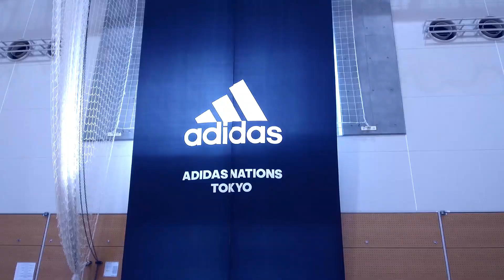FBC2018 | GAME4 - Team OSAKA vs Team CHIBA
[Result]
Team OSAKA 42-51 Team CHIBA

FUTURE BOUND CLASSIC 2018
Top high school players show up.
Represent your city with a pride.
“未来を約束された選手達の大会“

全国各地の高校バスケ界の強豪校で活躍中のスター選手達が、各々の出身地を代表してこの日限りの特別選抜チームを結成。 各々の育った街を誇りに、プライドを胸に、5on5の全六チームの二組。それぞれが三巴総当たり戦で激突する。

[GROUPA]
TEAM KANAGAWA / TEAM SAITAMA / TEAM NAGANO
[GROUP B]
TEAM TOKYO / TEAM OSAKA / TEAM CHIBA

==GIRLS EXHIBITION MATCH==
TEAM TOKYO vs TEAM SPACEBALL MAG

==KIDS EXHIBITION MATCH==
TEAM UENO vs TEAM BOOGIES

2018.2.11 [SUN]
11:30-20:00 岩倉高等学校